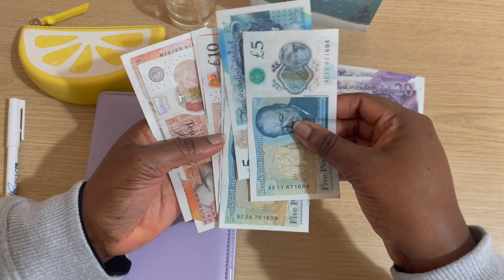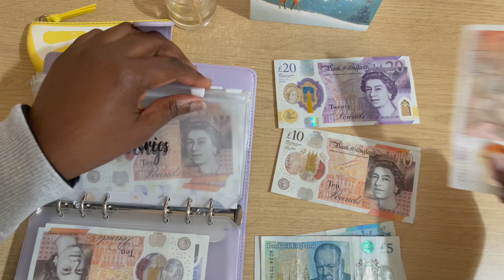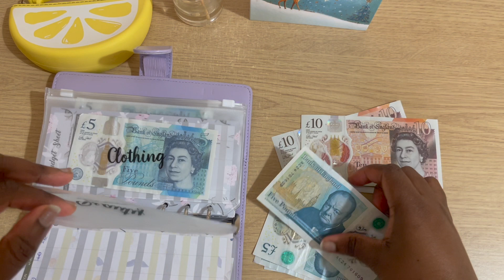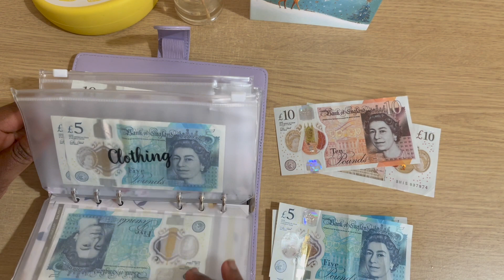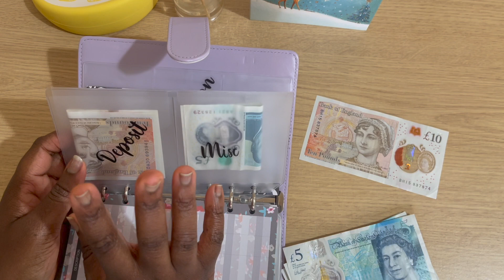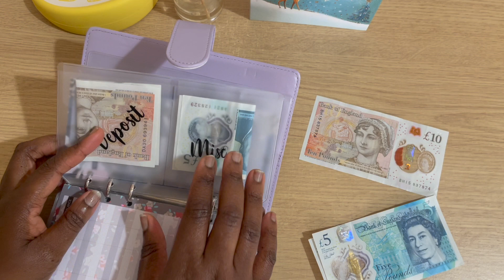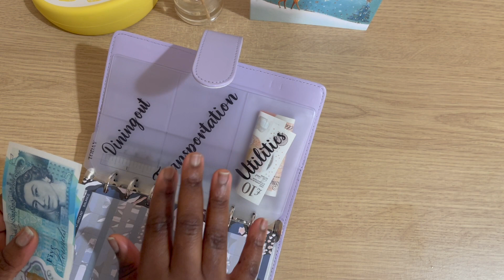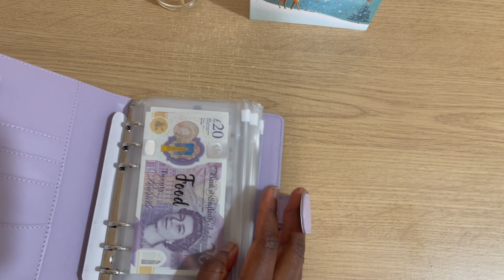Dec. Cash Envelope Stuffing #3 | Low Income Student | Sinking Funds | Weekly Stuffing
This is my cash envelope stuffing for week 3 in December,  It is a low-income cash stuffing of my cash envelopes, sinking funds, and savings. This is my third cash-stuffing video and I hope you enjoy it.

Mlife Budget Binder Set

Hi loves, I am Oge, and I am starting my cash budgeting journey as a low-income student, I will be doing cash stuffing, cash envelopes, and savings challenges to keep my finances on track

Budget Start Month: December 2022